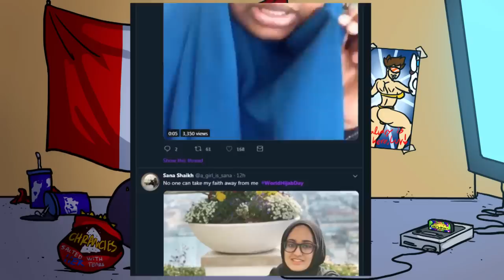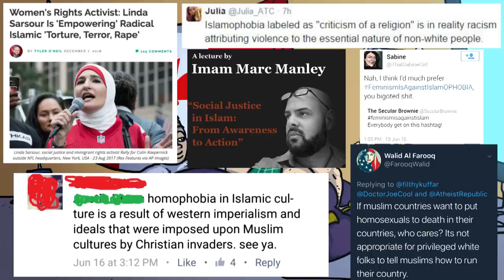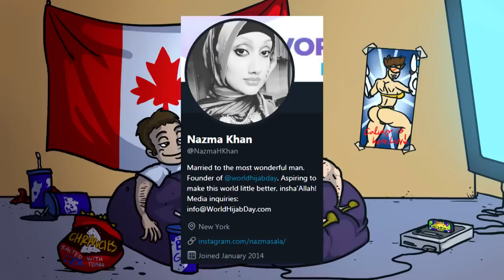World Hijab Day 2019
What is this, Fiddler On The Roof?

BTC:bc1q6udqgvfm9uaj59l24ut7f73wvsfu707kk6pn3m